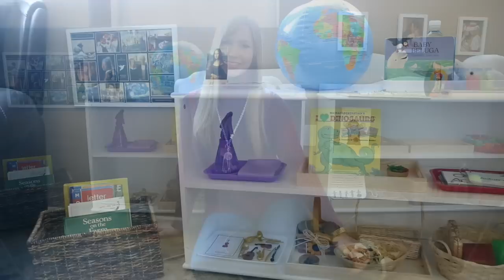How to Prepare Montessori Shelves for a 2 Year Old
How to Prepare Montessori Shelves for a 2 Year Old - Living Montessori Now.